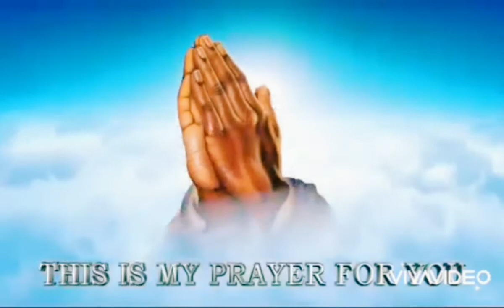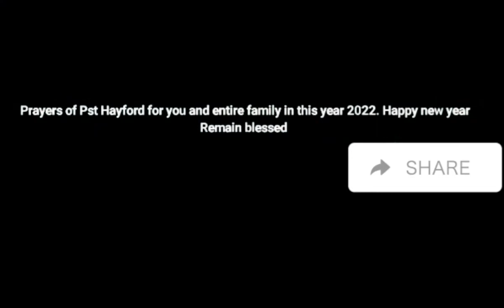PROFETIC WORDS: Say Amen to this WARFARE PROFETIC PRAYERS with Faith. Jesus love you!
propheticword propheticprayers prayers for 2022. Hello my peculiar fans! This is a very powerful prayer, As You say Amen, thy Lord will grant you all your here desires and put the works of the wicked to naught.
 I decree and declare that God will send men to help you!!! AMEN!!!
Prophetic Prayers And Declarations